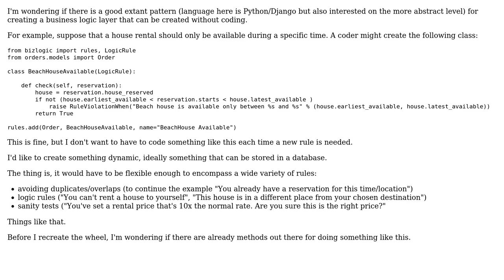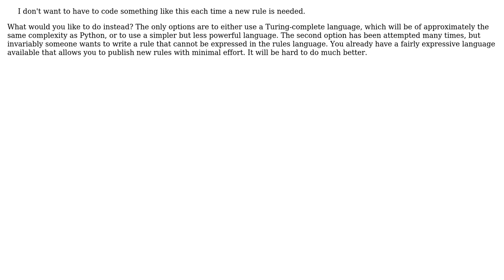Software Engineering: Adding dynamic business logic/business process checks to a system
With thanks & praise to God, and with thanks to the many people who have made this project possible! | Content (except music & images) licensed under CC BY-SA | Music | Images & others | With thanks to user kevin cline user Jordan Reiter user FrustratedWithFormsDesigner user Falcon and the Stack Exchange Network Trademarks are property of their respective owners. You are responsible for your own actions.